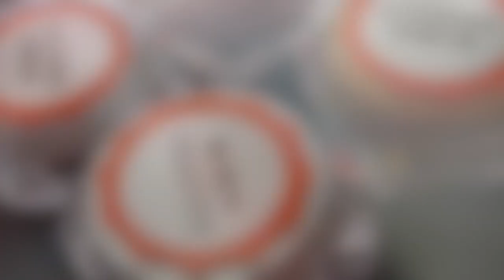Polymer Clay Journey: Practiclay Projects: DIY Cord Holders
Check out the corresponding blogpost to read more on the subject.